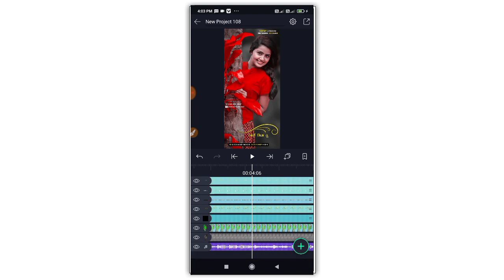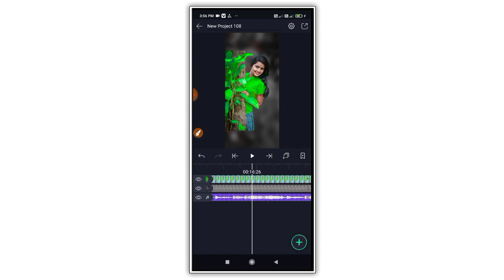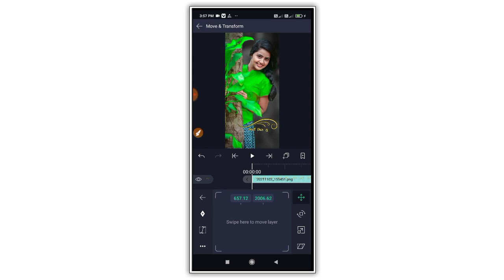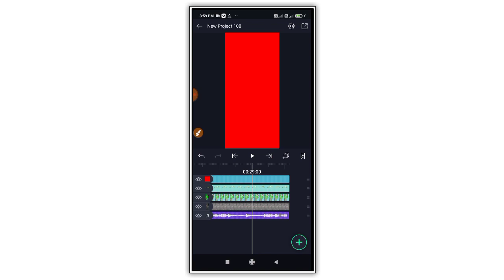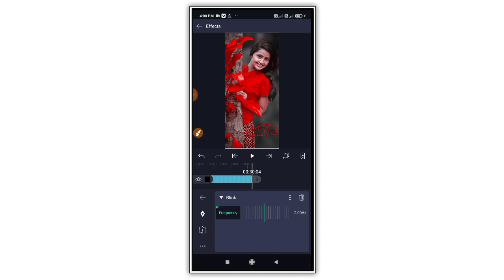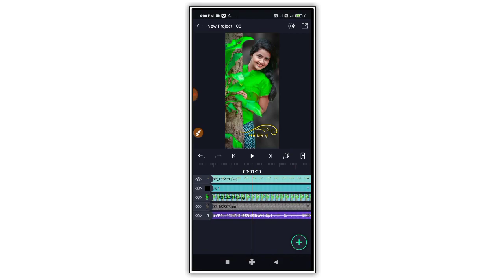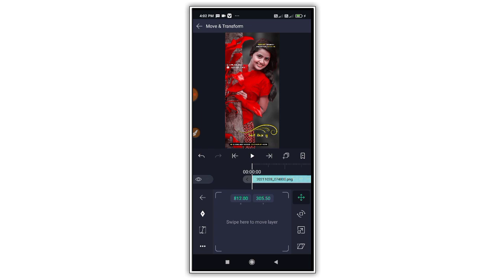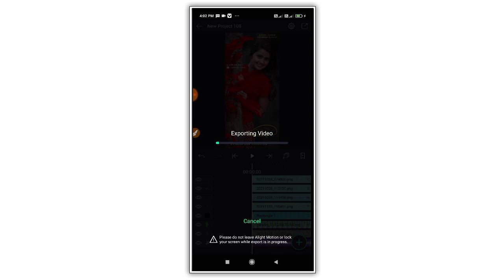એકદમ નવી સ્ટાઇલ માં સ્ટેટ્સ બનાવતા શીખો/alight motion staus editing||kdk editing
બેગ્રાઉન્ડ ફોટો ડાઉનલોડ લિંક

KDK EDITING

ઓલ મટીરીયલ ટેલિગ્રામ
ટેલિગ્રામ લિંક

મારી નવી ચેનલ લિંક.

@Technical Thakor @Technical SK Expert @Sudip Talk @Sarkar Edits @Vinit Sah @Gujju Edit @S B K RAJA EDITz @KDK EDITING @BOOM BAAM YT